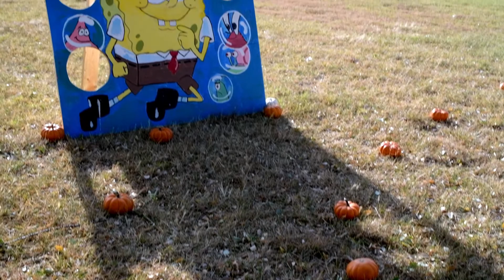Lawton Public Schools: Carriage Hill Pumpkin Patch Day